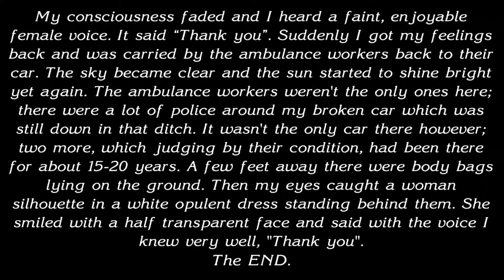The Cursed Forest (Part 4)